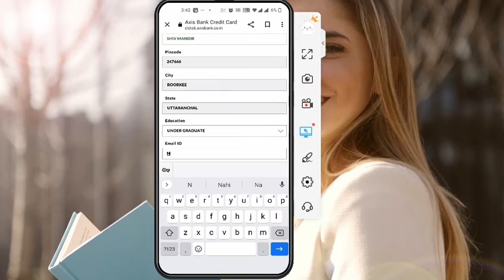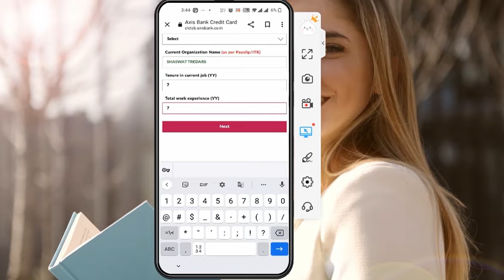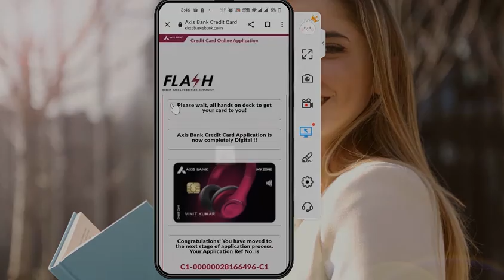axis bank my zone credit card lifetime free 2022 ! axis bank credit card kaise apply karen 2022 !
how to apply axis bank my zone credit card,
axis bank ka credit card kaise apply karen online ,
 flipkart axis bank credit card kaise apply karen online ,
axis bank free credit card kaise apply karen ,
flipkart axis bank credit card ko kaise apply karen ,
 flipkart axis bank credit card ko kaise use karen ,
axis bank ka credit card kaise use karen ,
axis bank ke app se credit card kaise apply karen ,
axis bank credit card kaise activate karen ,
flipkart axis bank ka credit card kaise apply karen ,
 axis bank credit card ke reward points kaise use karen ,
 axis bank credit card app kaise use karen ,
axis bank app se credit card kaise apply karen ,
 axis bank mein credit card ke liye kaise apply karen ,
  flipkart axis bank ka credit card kaise use karen ,
flipkart axis bank credit card kaise activate karen ,
 airtel axis bank credit card kaise use karen ,
 axis bank ka credit card kaise apply karen mobile se ,
how to apply axis bank credit card ,
 flipkart axis bank credit card lifetime free ,
 how to apply axis bank credit card online ,